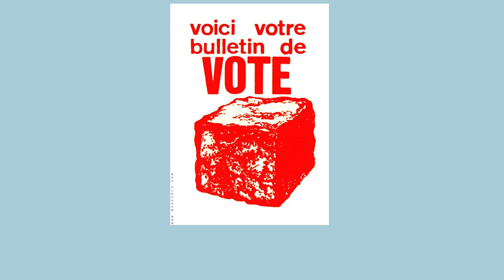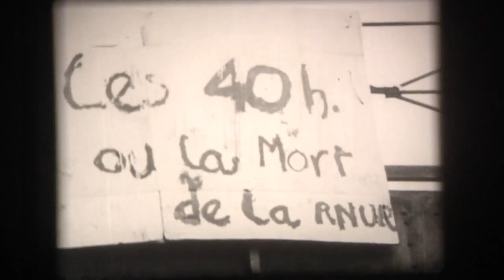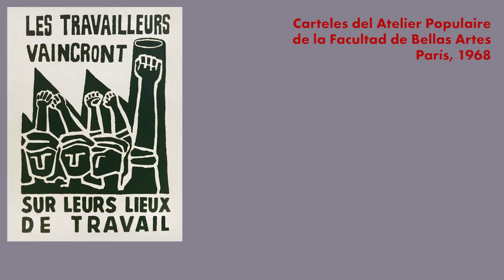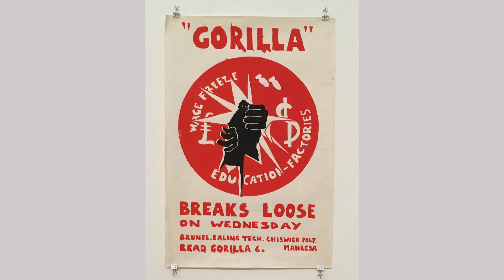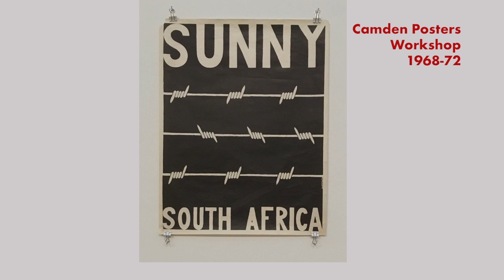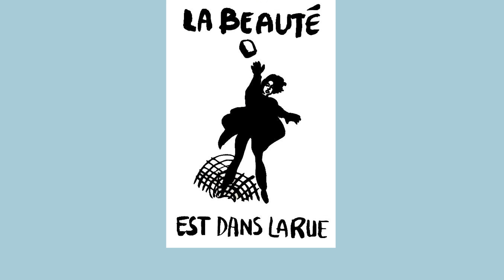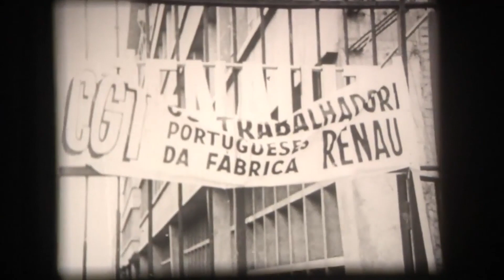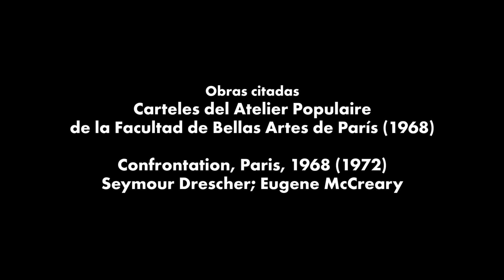Mayo del 68 y la gráfica popular | Soy Cámara V.O.S.E.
Los aniversarios de las revoluciones se prestan a festejos y revisiones de todo tipo, a favor y en contra. Con el pretexto del cincuenta aniversario de Mayo de 68, ofrecemos un paseo por la historia del arte gráfico popular surgido en Francia e Inglaterra durante aquel año de protestas, revueltas y reivindicaciones. Acompañamos esta selección de carteles (la mayoría de ellos anónimos) con comentarios del filósofo francés Alain Badiou, intentando así dar perspectiva y profundidad a unas imágenes que tienen la simplicidad y potencia que exige la comunicación política de masas. Badiou no deja de comentar, al final del vídeo, los posibles errores de este tipo de conmemoraciones históricas, sobre todo cuando se celebra aquello que se levantó en su día contra el poder establecido.
Guion, dirección y montaje: Félix Pérez-Hita
Documentación: Andrés Hispano y Taller de Infografía popular (Barcelona).
Idioma: Francés
Subtítulos: Castellano
Duración: 10 min.